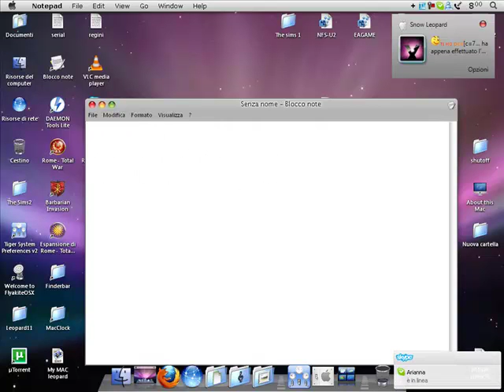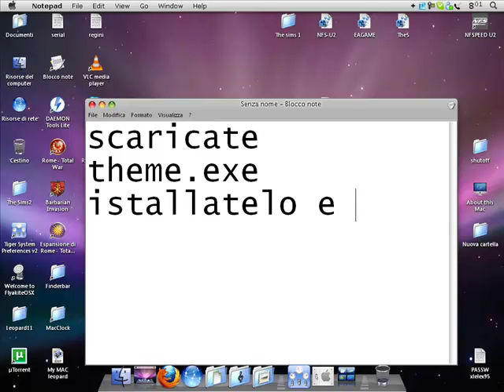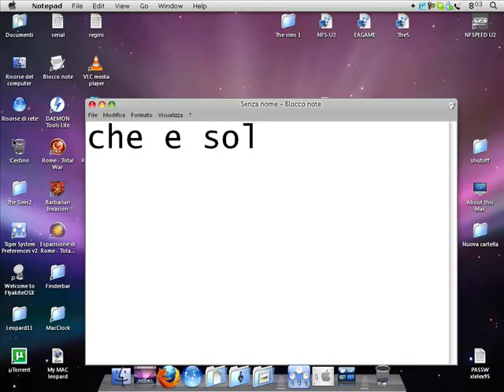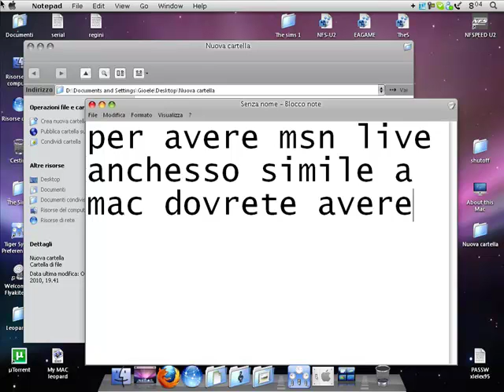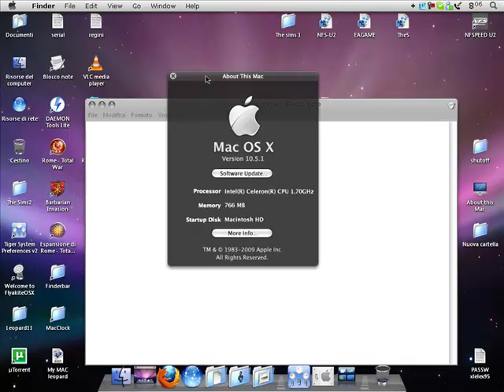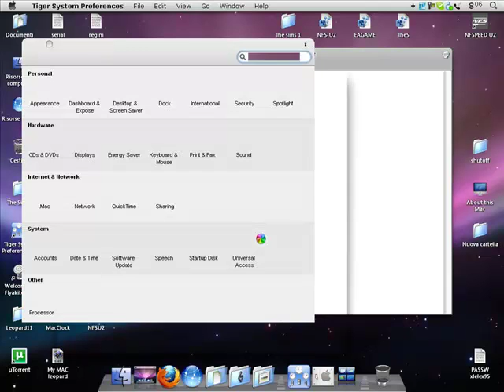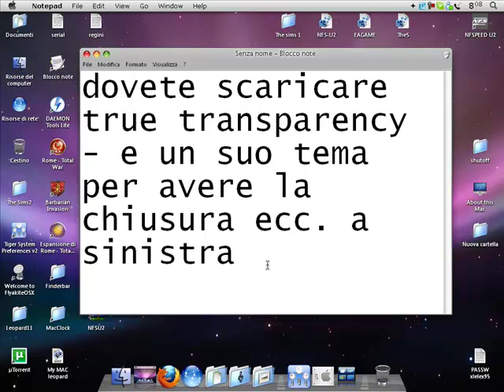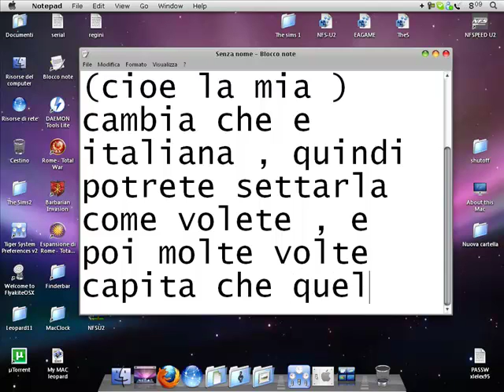Trasformare XP in MAC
nn li ho provati ma vale la pena guardare
PASSWORD (UNIVERSALE) : MAC